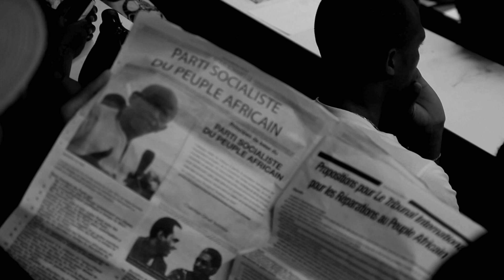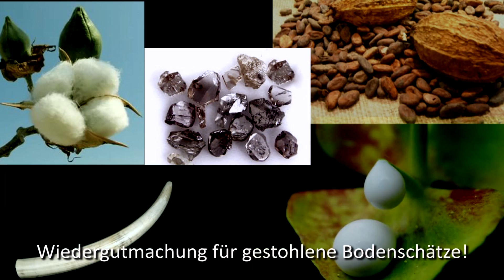Nka-Mbonge (Waya) V.Deutsch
Lopango ya Banka,Banka,Nkaka, Nka1a, Nka1, Nka